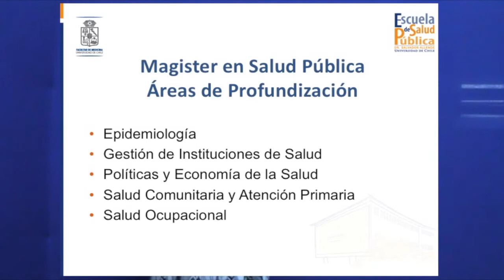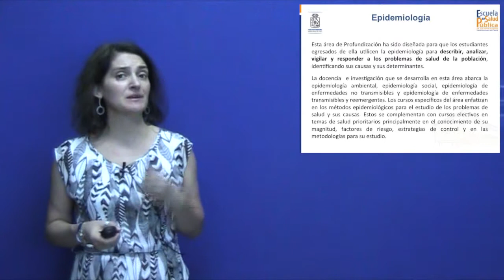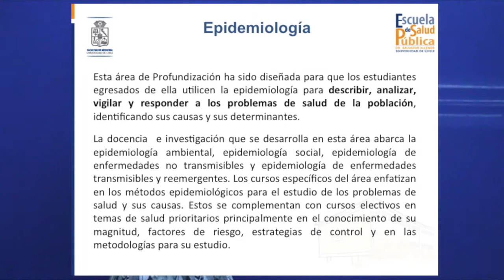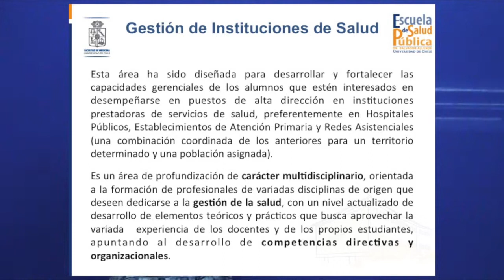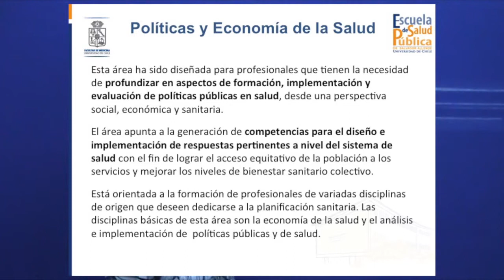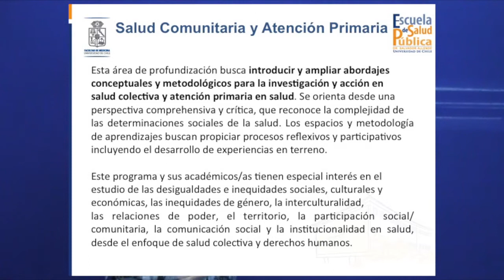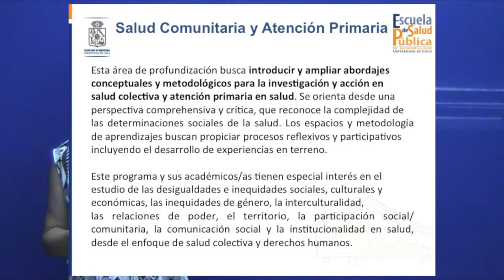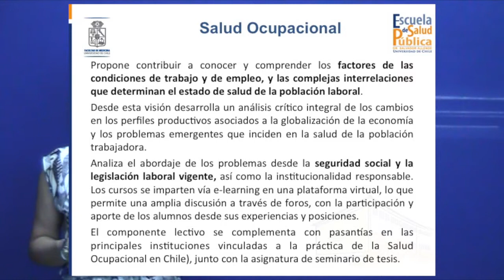Áreas de profundización 2016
Dra. Alejandra Fuentes